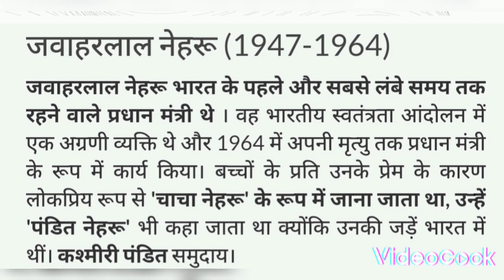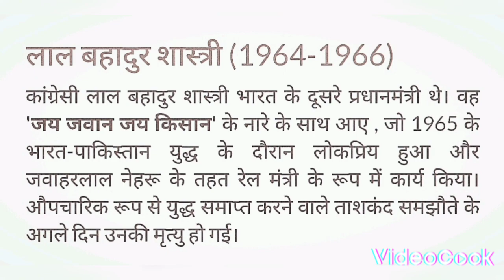🇮🇳Indian Prime Minister Detail (भारत के प्रधान मन्त्री की जानकारी)